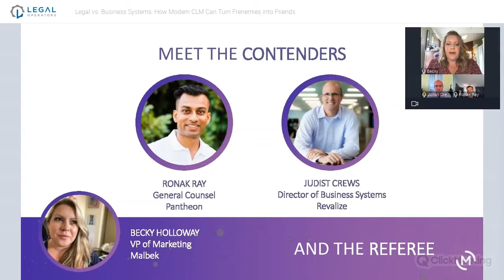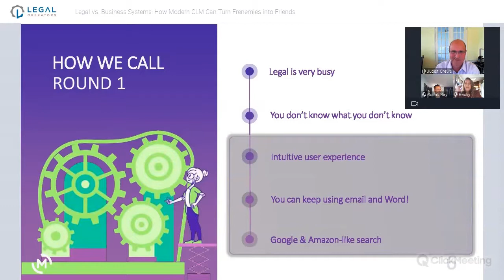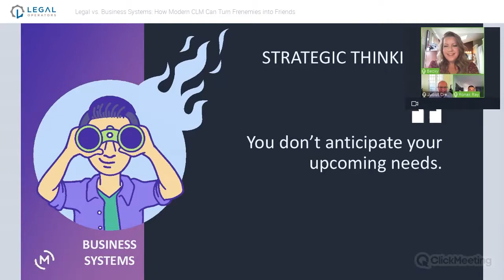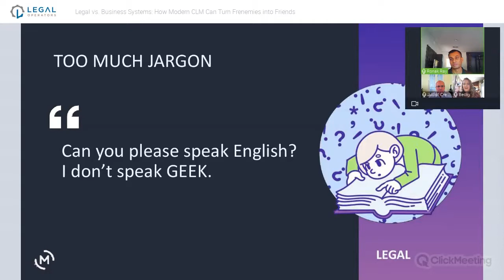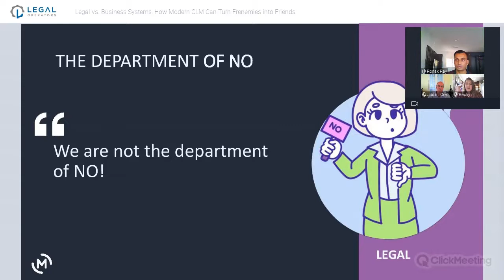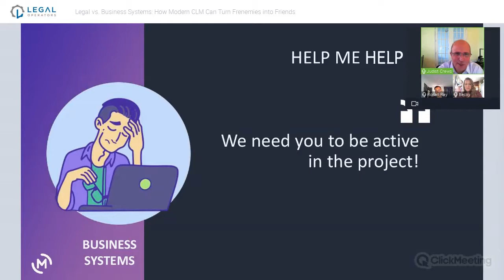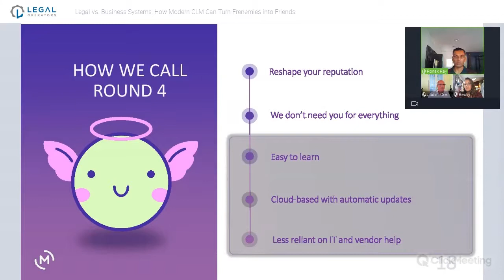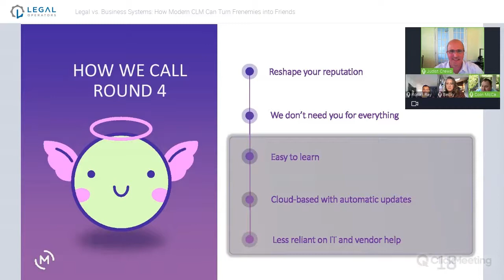Legal vs Business Systems How Modern CLM Can Turn Frenemies into Friends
The friction points between Business Systems and Legal can be numerous and can really come to a head over the issue of contracts. Both groups can feel they are working at cross purposes with one another with competing priorities causing lots of misunderstandings. But what if it didn’t have to be that way? In today’s webinar we get brutally honest by bringing together both sides, Business Systems and Legal, to hash out their differences and ultimately show how a modern contract management solution, like Malbek, can bridge the gap. We are joined by Ronak Ray, General Counsel at Pantheon, and Judist Crews, Director of Business Systems at Revelize, and they will discuss:

Frustrations between Legal and Business Systems
Understanding the requirements on both sides related to CLM solutions
How a modern CLM can meet the needs of both